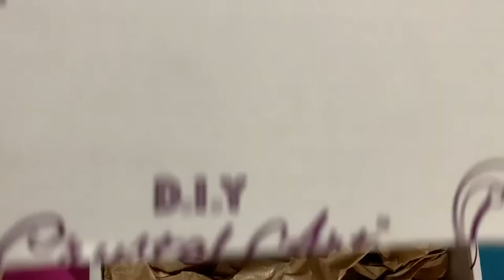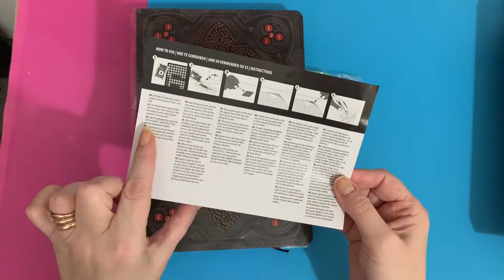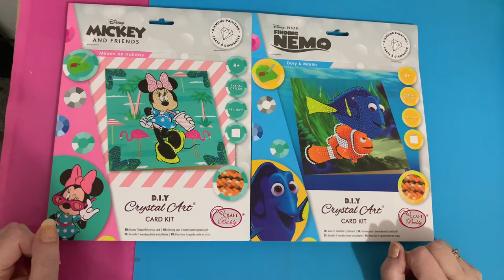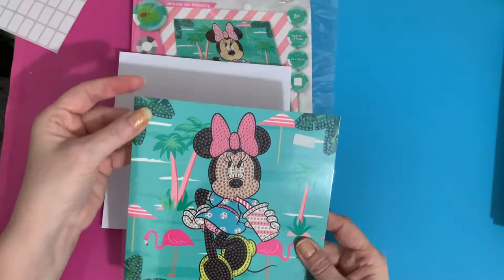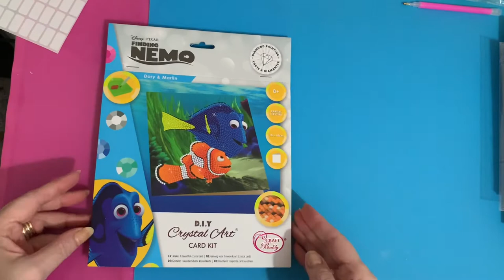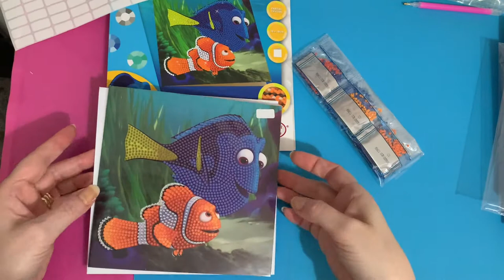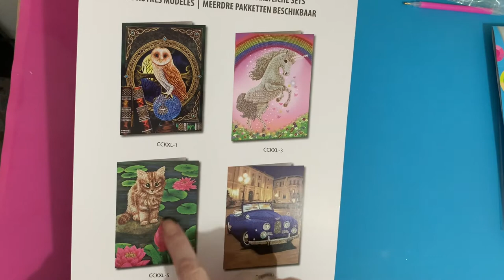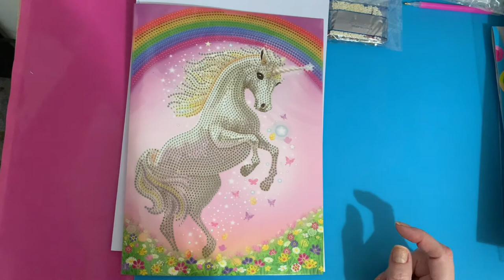Diamond Painting | UNBOXING | Anne Stokes and Disney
Hi, thanks for stopping by. Today’s video is a first impressions review of some projects gifted to me by  Craft Buddy crystal art

Links to products shown:

Craftbuddyshop.com

Or Facebook: Liz Harrison

STECS Scottish Terrier Emergency Care Service